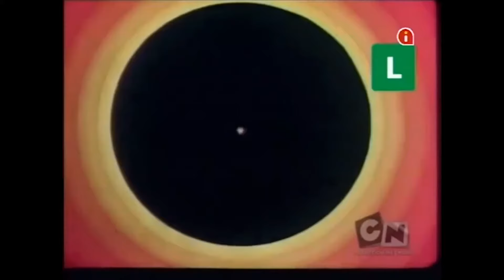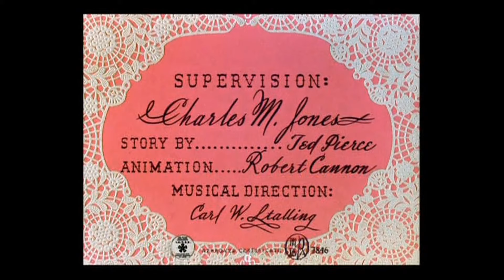Merrie Melodies - Original Titles/Openings (1941-42)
Excluding Blue Ribbon/Reissue Titles.

1. Elmer’s Pet Rabbit (January 4, 1941) - Charles M. Jones

2. The Crackpot Quail (February 15, 1941) - Fred Avery

3. Tortoise Beats Hare (March 15, 1941) - Fred Avery

4. The Trial of Mr. Wolf (April 26, 1941) - I. Freleng

5. Hiawatha’s Rabbit Hunt (June 7, 1941) - I. Freleng

6. The Heckling Hare (July 5, 1941) - Fred Avery

7. Aviation Vacation (August 2, 1941) - Fred Avery

8. Sport Chumpions (August 16, 1941) - I. Freleng

9. All This and Rabbit Stew (September 13, 1941) - Fred Avery

10. Rookie Revue (October 25, 1941) - I. Freleng

11. Saddle Silly (November 8, 1941) - Charles M. Jones

12. Wabbit Twouble (December 20, 1941) - Wobert Cwampett [Robert Clampett]

13. The Bird Came C.O.D. (January 17, 1942) - Charles M. Jones

14. Aloha Hooey (January 31, 1942) - Fred Avery

15. Conrad the Sailor (February 28, 1942) - Charles M. Jones

16. Crazy Cruise (March 14, 1942) - Fred Avery

17. The Wabbit Who Came to Supper (March 28, 1942) - I. Freleng

18. Dog Tired (April 25, 1942) - Charles M. Jones

19. The Wacky Wabbit (May 2, 1942) - Robert Clampett

20. The Draft Horse (May 9, 1942) - Charles M. Jones

21. Lights Fantastic (May 23, 1942) - I. Freleng

22. Hold the Lion, Please (June 6, 1942) - Charles M. Jones

23. Bugs Bunny Gets the Boid (July 11, 1942) - Robert Clampett

24. Foney Fables (August 1, 1942) - I. Freleng

25. Fresh Hare (August 22, 1942) - I. Freleng

26. The Dover Boys at Pimento University or The Rivals of Roquefort Hall (September 19, 1942) - Charles M. Jones

27. The Hare-Brained Hypnotist (October 31, 1942) - I. Freleng

28. Ding Dog Daddy (December 5, 1942) - I. Freleng

29. Case of the Missing Hare (December 12, 1942) - Charles M. Jones